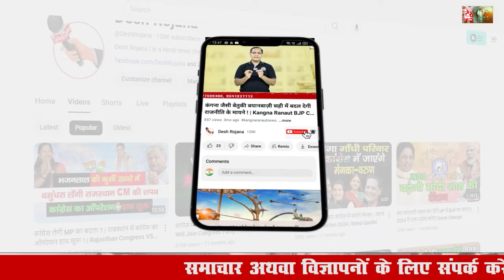कृष्णपाल के "लाल" कौन से विधानसभा क्षेत्र में करेंगे कमाल! | Devendra Chaudhary | Haryana Chunav